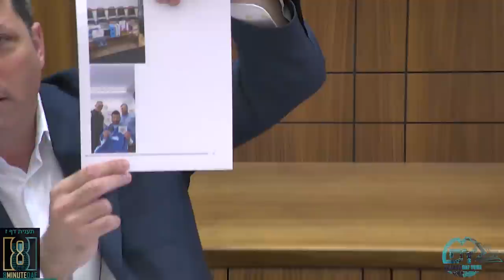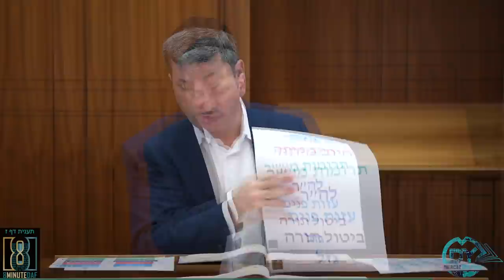Daf Yomi Taanis Daf 07 by R’ Eli Stefansky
To get your FREE Gemara and Join R' Eli's Shiur,

Maseches Taanis is dedicated by the Kessler and Davis families
Refuah shleima for Miriam Esther bas devora

לע"נ דוב פנחס בן משה ע"ה
לע"נ רוחמה חיה פרומא בת דוב פנחס ע"ה
לע"נ יחיאל שרגא בן אברהם הלוי ע"ה

my mother Nechama bas Calev

the Hanas Bros.
In honor of The Hanasabzadeh, Krispin, Benazera Families, and Shlomo Lalezarian for inspiring us to join MDY

- 15 Kislev -
Reb Eli's birthday,
May R' Eli be zocheh to continue spreading torah until 120.
And may R' Yosef, R' Gershon, R' Yehoshua & everyone else at MDY continue doing what they are doing to help Reb Eli succeed in doing so, and may all of you be matzliach in everything that comes your way.
Aliza & Avi Sherman

Dedicated in honor of Reb Dov Ber Lachman
Wishing him Gezunt, Parnasa, Nachas, VeChol Tuv for at least 7 more Daf Yomi cycles.
From the Lachman, Teichman, and Solomon Families

Joe Berry
In memory of Yisrael Ben Yosef

Yoni and Ella Gershan
In honor of the 8th yahrtzeit of the Finksburger Rebbe z"l, R. Beinish Shmuel ben R. Yitzchak Elimelech

Chaim
In honor of Reb Eli Birthday. May hashem bentch you to continue giving the shiur with gezunt,nacahs and harchovas hadas

Sholem Kushner
In honor of my best roommate and friend Bency friedman Mazel tov on ur son bar mitzva, love Sholam Kushner and nesanel Ganz

Michael Harbater
In honor of the arrival of Isaac Zafir to Israel for the Mir Yarchei Kallah

Donny Fein
in honor of my son Azis engagement to Neshama Grotsky. Mazal tov. We should only share in simchas together. Amen

Peretz Chaim Levin
In memory of my namesake, Peretz ben Hillel Yaakov Sadowitz, who's Yahrzeit is today, Tes Vav Kislev. He grew up not far from Punivech, Lita.
Happy Birthday HaRav Eli !!! Biz A'Hundred Un Tzvansik!

in memory of my Mother, Gale F. Rothner
Avigayil Gittel bat Pesach v'Chava Rivkah
Anonymously: as a z'chus for shidduchim for my siblings and myself

00:00 - Happy Birthday R' Eli
00:23 - Good Morning
00:48 - Pictures/Emails
09:02 - Sponsors
12:05 - Amud Beis
12:49 - Amud Aleph
34:12 - Amud Beis
45:09 - Have a Wonderful Shabbos